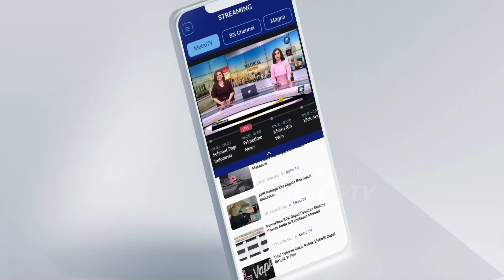Medali Emas Pertama untuk Indonesia di Olimpiade Biologi International Dok. 2007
MetroTV, Dari 4 peserta yang mengikuti IBO pada 15/7/2007 hingga 22/7/2007 Indonesia berhasil membawa pulang tiga medali, Emas, perak dan perunggu.